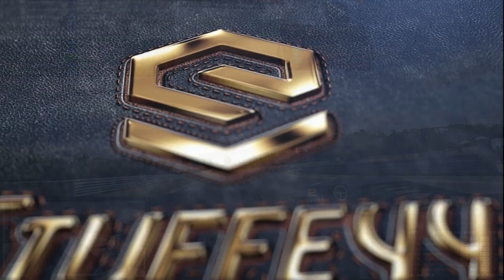Racing The Batmobile | iRacing VR | Le MAns - HPD @ Watkins Glen | Oculus Rift S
Thought i'd take the Batmobile for a spin for an hour around Watkins Glen haha..This race was really good fun, proper multi class racing. Enjoy :)

If you really like my channel and would like to support me, see the donation

Fanatec ClubSport Pedals v3
Thrustmaster TMX Pro
GT Omega Wheel Stand Pro
TONOR USB Microphone Kit Q9
Logitech C920 HD Pro Webcam
Hyper X Cloud Revolver Pro Gaming Headset
EVGA RTX 2080
ASUS ROG SWIFT PG279Q, 27 Inch, IPS 1440p Monitor
ASUS VG248QE 24 Inch FHD Monitor
VR Headset - Oculus Rift S